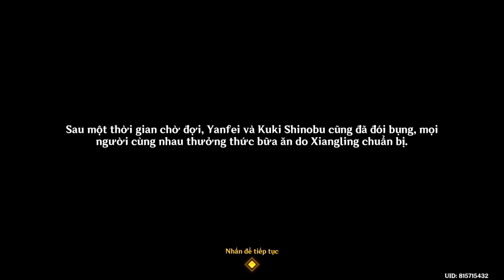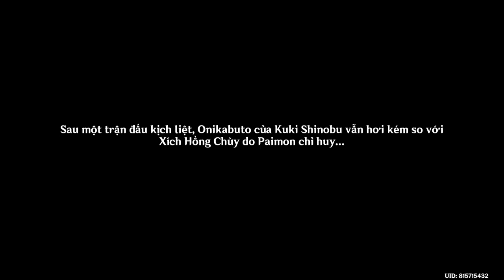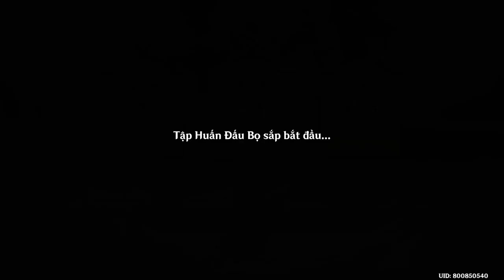Tập Huấn Đấu Bọ Arataki Rực Cháy | Genshin Impact 4.3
Mời các bạn cùng GameLandVN theo dõi lại toàn bộ sự kiện "Tập Huấn Đấu Bọ Arataki Rực Cháy" diễn ra trong Genshin Impact phiên bản 4.4 nhé!

Nội dung sự kiện: Dạo này bữa ăn của hai bạn có vẻ hơi tham đạm, Paimon bắt đầu nhớ nhung các món ăn cay nồng. Vì vậy, hai bạn quyết định đến Vạn Dân Đường, không ngờ gặp được vài người bạn cũ, lại bắt đầu một chuyến "tập huấn" kỳ diệu...
Thời gian diễn ra: Từ 10:00 ngày 17/01 đến 02:59 ngày 29/01/2024.
Điều kiện tham gia: Hạng mạo hiểm ≥20 và hoàn thành Nhiệm Vụ Ma Thần: Mở Đầu - Màn 3 "Bài Ca Về  Rồng Và Tự Do".